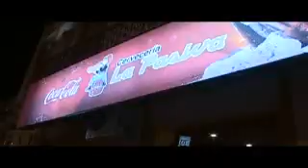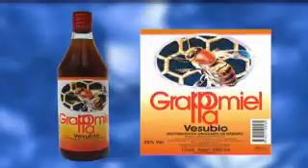DIEGO PORCILE SALTO LITORAL TERMAL INAUGURACION LA PASIVA CICERONE SUMMER VIRGINIA NEGRO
PROGRAMA EMITIDO POR CANAL 7 , TCC Y CABLE PLUS